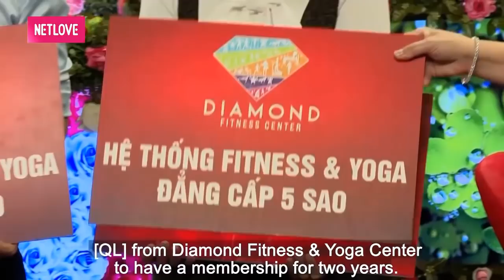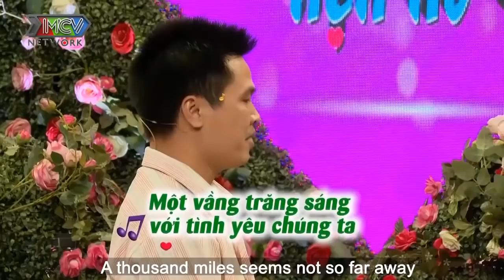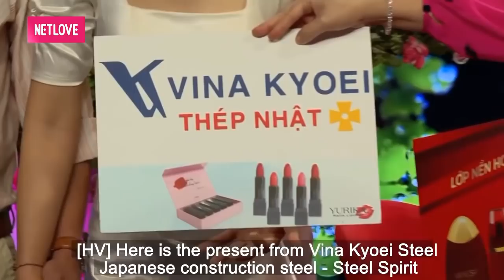CƯỜI CHẢY NƯỚC MẮT với THANH NIÊN NÓI NGỌNG đi TÌM VỢ | 69 CÁCH YÊU